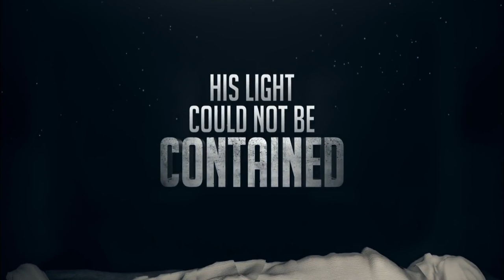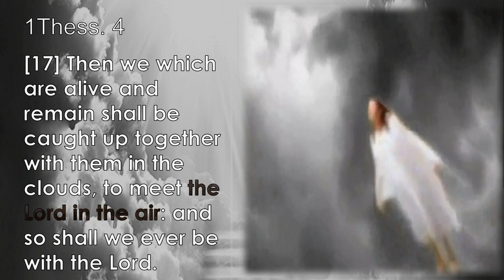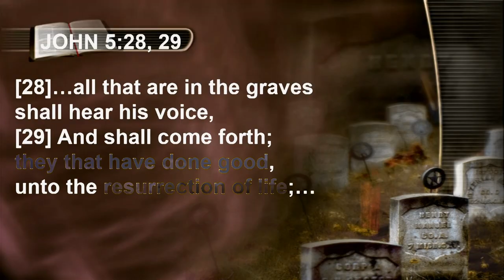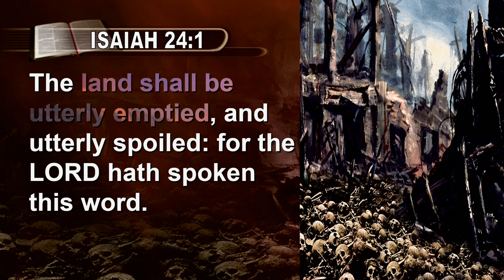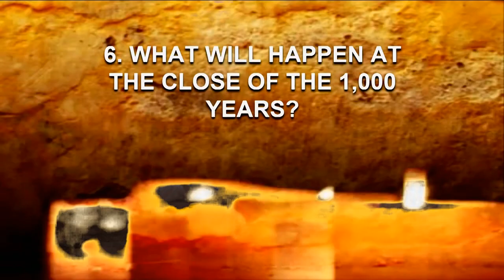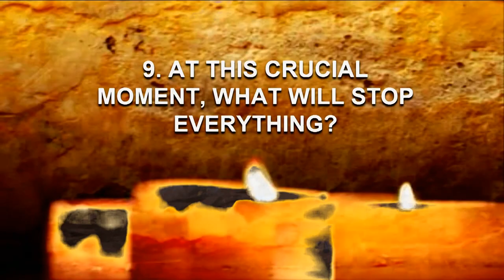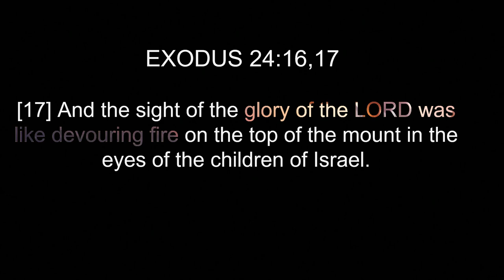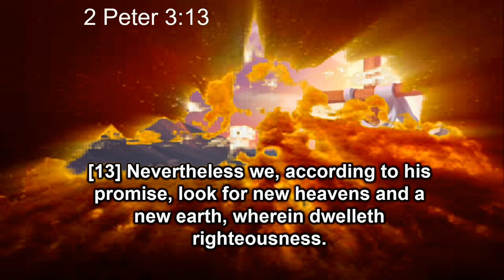GODS FINAL MESSAGE 13 - The 1,000 years - Pr Willie Jr. Papu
God's Final Message | Doctrines and Prophecy

Week Five  : Thursday 18th June,  2020
Topic : The 1000 Years
Special Speaker : Pastor Willie Jr. Papu
SISDAC NNZ Church of the Living God